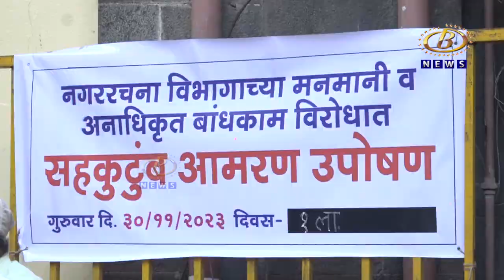अतिक्रमणाविरोधात शहरातील सात कुटुंबीयांचं कोल्हापूर महापालिकेच्या आवारातच सुरू झालंय उपोषण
अतिक्रमणाविरोधात शहरातील सात कुटुंबीयांचं कोल्हापूर महापालिकेच्या आवारातच सुरू झालंय उपोषण, अतिक्रमणांना अभय देणार्‍या नगररचना विभाग आणि विधी सल्लागारांवर कारवाई
करण्याची मागणी